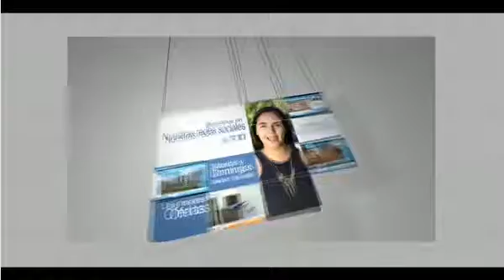MATINAL TANDA 2 ADELCO LUNES 25 JULIO